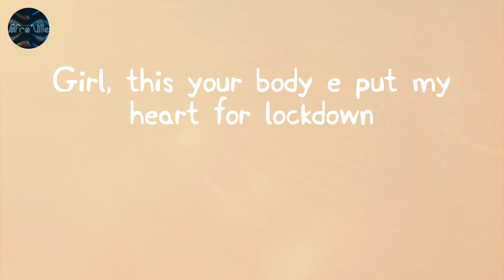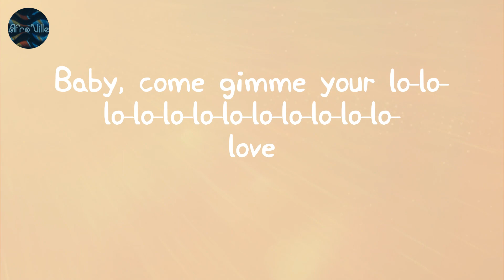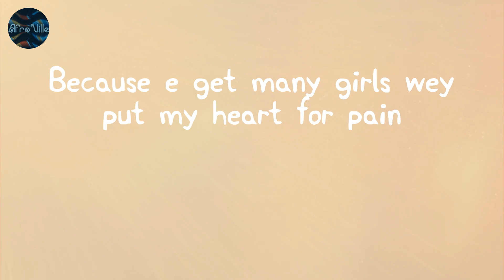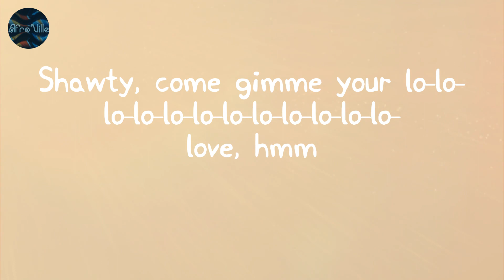Calm Down - Rema (Lyrics)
Rema - Calm Down (Lyric Video)

Lyrics:
(Vibez)
Another banger